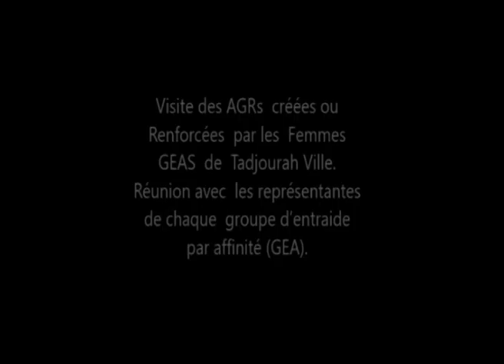ADDS: Visite des AGRs créées ou Renforcées par les Femmes GEAS de Tadjourah Ville.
ADDS: Visite des AGRs  créées ou
Renforcées  par les  Femmes
GEAS  de  Tadjourah Ville.
Réunion avec  les représentantes
de chaque  groupe d’entraide
par affinité (GEA).